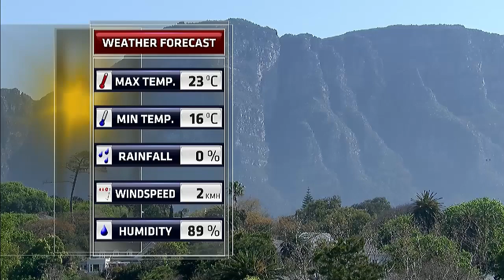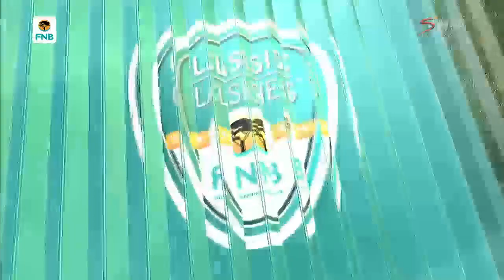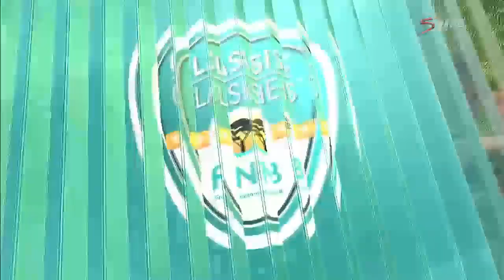FNB Classic Clashes: Wynberg vs SACS 1st Half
Wynberg Boys’ High School vs South African College Schools, Cape Town - 27 August 2016